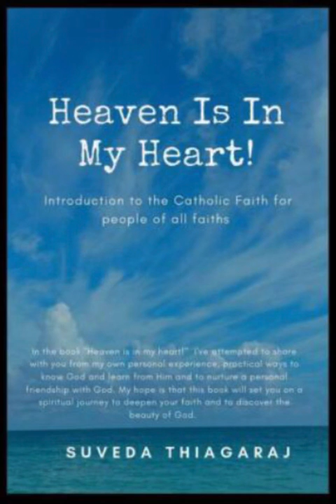Heaven is in my Heart! Part III - Chapter 18: Christ Begins His Public Ministry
Heaven is in my Heart! Part III: Our Story-From Genesis to Revelation - Chapter 18: Christ Begins His Public Ministry